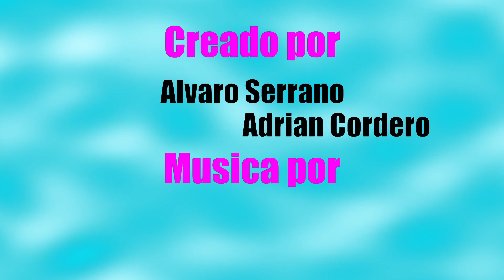Como Hacer Podcast Capitulo 13 ¦¦ Disertaciones, Furbo y La Camiseta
--- Nuevo capítulo cada Domingo a las 12!!! ---

Decimotercer capítulo de Como Hacer Podcasts en el que a adri le da por escribir y dar la turra, hablamos del furbo y las camisetas vilmente se convierten en trapo